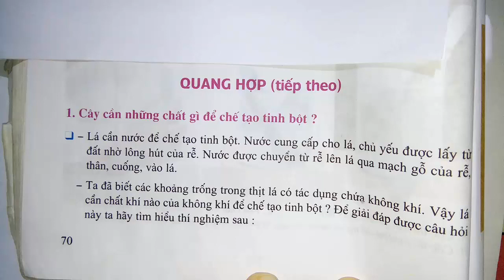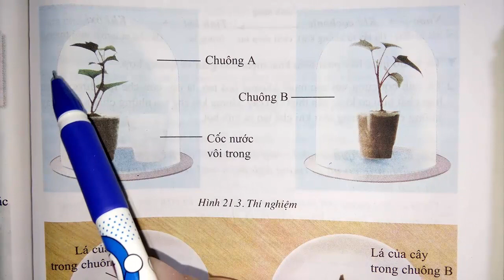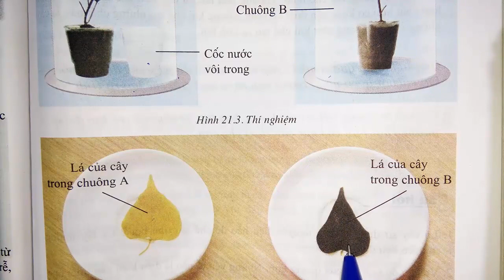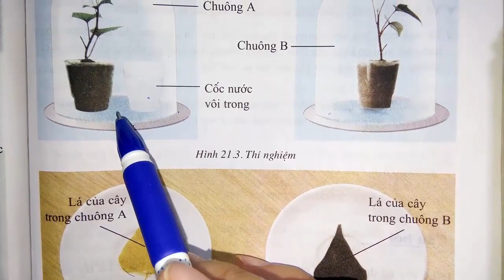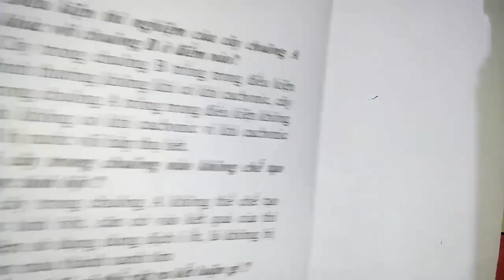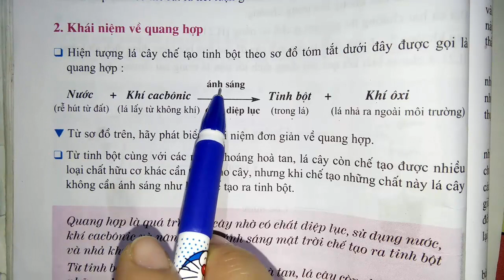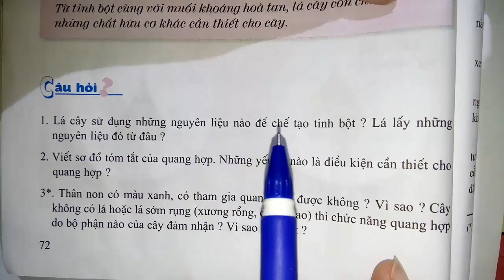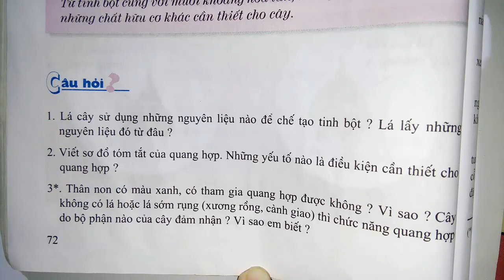Sinh học lớp 6 - Quang hợp - Tiếp theo